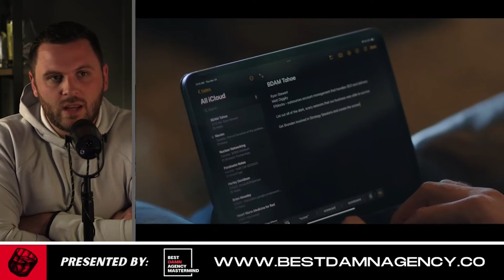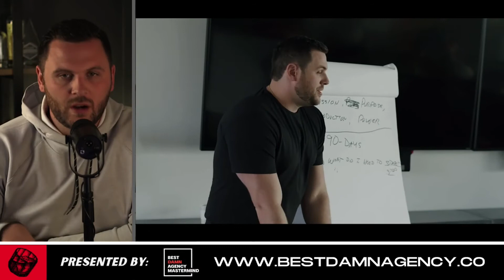Consistency is the Number 1 Key to Winning the Battle at Being a Good Sales Manager, Leader or Coach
Talk to us about building your agency’s entire sales operation for you. We’ll architect your sales processes, build out your sales tech stack, hire and train your salespeople for you, and guarantee their success.

In this episode, Joey and JJ make a case for questioning everything, consistency, measuring sales-related activities, and how to turn a gatekeeper on a cold call into an advocate for you. Also, what makes an effective sales manager? This might be helpful if you, as a founder, need to step into this role or hire someone new for the role.

This Video Covers:
- Joey’s and JJ’s ultimate hope for you listening to this podcast (01:51)
- Why we need to do a better job of questioning everything (05:58)
- Something we all wrestle through in some way, shape, or form (07:52)
- What made JJ almost want to quit his job (12:02)
- Can friends work together? (13:13)
- An ever-present tension of sales pushing the boundaries of delivery or vice versa (13:41)
- The good thing about Joey and JJ’s working partnership (15:05)
- Listen to Joey’s terrible ad reads for Sales Driven Agency (17:26)
- Where to start assessing or diagnosing a company’s existing outbound sales ops (20:53)
- Which data to look at and questions to ask yourself when you don’t see the results you want out of your sales operation (24:08)
- Should you pivot away from the phone when gatekeepers are involved or come up with a tactic for getting past them? (26:47)
- Joey shares a strategy and script to use when cold calling to get past the gatekeeper (27:00)
- How to call in the gatekeeper and make them an advocate (27:53)
- Other strategies you can do when cold calling itself doesn’t work (29:43)
- Identifying gaps in your sales reps’ abilities to perform and strategically provide training for filling them (33:08)
- How to be an effective sales manager especially if this is not your strong forte (34:58)
- The difference between meetings and reviews and why you need both as a sales manager, leader, or coach (35:38)
- How Joey’s feeling about their current trajectory as an agency of growth and scaling (42:56)
- JJ’s reflections on building massive businesses but also being an excellent family man (47:41)
- What to do when you realize you’ve lost sight of your “nuclear core” convictions (48:42)
- Why Joey isn’t a big believer in work-life balance, rather on running from one of the spectrum and back (21:24)
- Our goal every day shouldn’t be energy preservation, rather an energy depletion   (23:43)